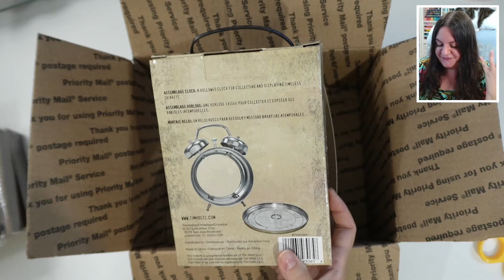Unboxing a Tim Holtz Crafting Mystery Box! | Surprise Halloween Haul!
Join me on an exciting unboxing adventure as we dive into a Halloween-themed mystery box packed with spooktacular items from the one and only Tim Holtz! Whether you’re gearing up for some spooky season crafts or just love the vintage, eclectic style, this box is sure to inspire some eerie-sistible creations.

🎃 In today’s video, we’ll uncover all the Halloween goodies, from eerie embellishments to gothic papers, perfect for setting the mood in your next project. What treasures has she sent this time? Let’s find out together!

Bottom of the Bin is located in Tampa Bay, Florida